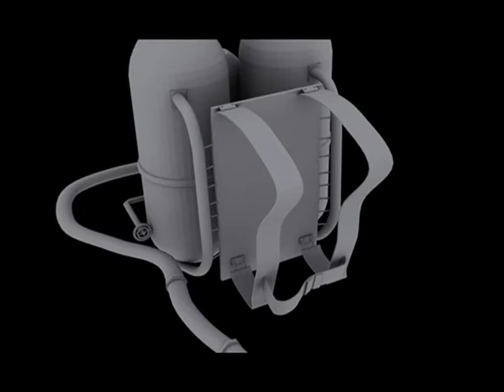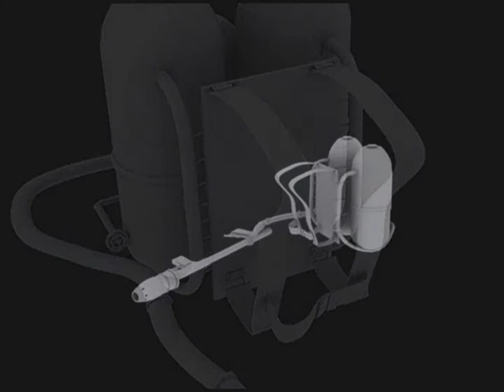My M2 Flamethrower model.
Got a random idea after looking at a WWII photo to make a 3-D M2 Flamethrower, so i did. It was't that hard but it wasn't easy either, the cords and tanks and curved shapes were diffulcult to make right. I spent 2 hours making this